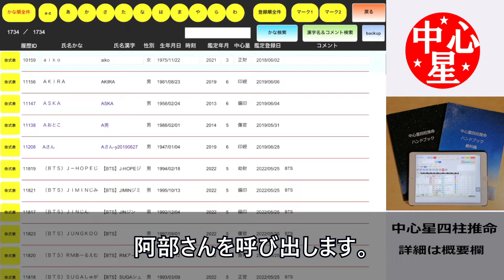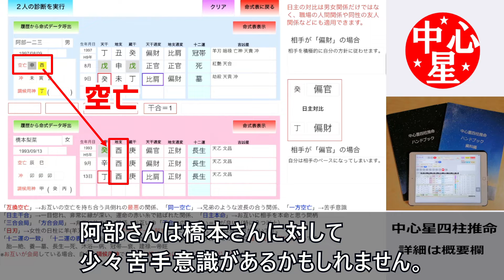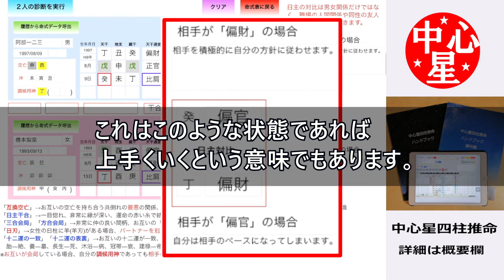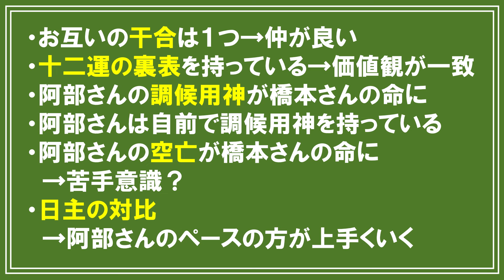それほど関係性は強くない？★阿部一二三さんと橋本梨菜さんの相性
★誰でも本格鑑定ができる中心星四柱推命

今回は阿部一二三さんと橋本梨菜さんの相性を見てみます。

相性診断の画面から
先ず、阿部さんを呼び出します。

次に橋本さんを呼び出します。

２人の診断を実行をタップします。

２人の間には干合が１つあり、仲が良いと言えます。

十二運は「死」と「長生」の十二運の裏表を持っているので「価値観が一致しやすい」ということになります。

阿部さんの調候用神「丁」が橋本さんの命にありますので、阿部さんが橋本さんを好きになる、更に橋本さんによって運気が上がるということになります。

しかし、阿部さんは自分の命にも調候用神「丁」を持っていますので、別に橋本さんでなくても自分で運気を上げることができます。

また、阿部さんの空亡「酉」が橋本さんの命にありますので、阿部さんは橋本さんに対して少々苦手意識があるかもしれません。

日主の対比は

阿部さんが「相手を積極的に自分の方針に従わせます」
橋本さんが「自分は相手のペースになってしまいます」

とあります。これはこのような状態であれば上手くいくという意味でもあります。

まとめると

・お互いの干合は１つ→仲が良い
・十二運の裏表を持っている→価値観が一致
・阿部さんの調候用神が橋本さんの命に
・阿部さんは自前で調候用神を持っている
・阿部さんの空亡が橋本さんの命に→苦手意識？
・日主の対比→阿部さんのペースの方が上手くいく

命式から見る限り２人の関係性はそれほど強くはないような気がします。